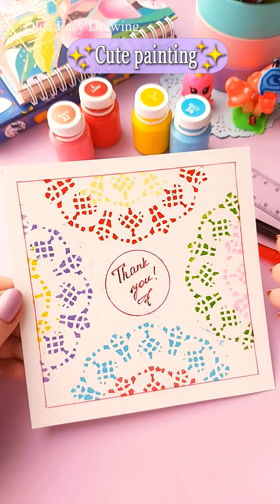How to draw easy painting for beginners step by step💥/Painting techniques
Easy simple drawing step by step. This is a detailed, clear and simple step-by-step method. And you will succeed!